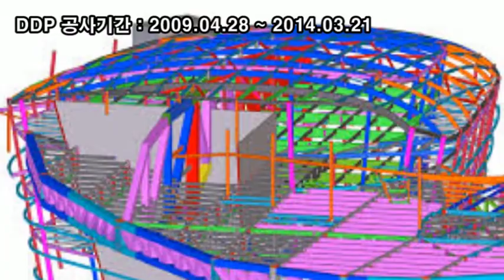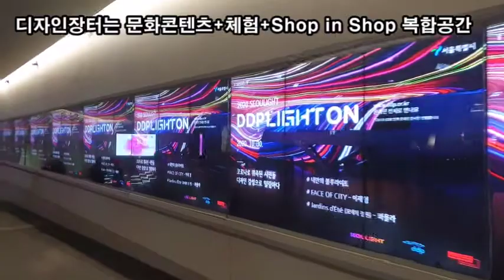랜선힐링여행, DDP(Dongdaemun Design Plaza) 동대문 디자인 플라자 제1탄, 세계 최대 규모의 3차원 비정형 건축물 "DDP"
DDP(Dongdaemun Design Plaza)
DDP 꿈꾸고(Dream), 만들고(Desing), 누리자(Play)
세계 최대 규모의 3차원 비정형 건축물 "DDP"
세계최대 3D비정형 건축물 "디자인･창조산업의 발신지"
동대문 운동장
여성 건축가 자하 하디드 설계
"건축은 사람으로 하여금 생각 할 수 없는 것들을 생각할 수 있도록 해야 한다”
DDP 공사기간 : 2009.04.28 ~ 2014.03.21
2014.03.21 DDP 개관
알림터,배움터,살림터,디자인장터,동대문역사문화공원 구성
디자인장터는 문화콘텐츠+체험+Shop in Shop 복합공간
새로운 이벤트와 만나고 쉬고 향유하는 어울림 광장
어울림광장 : DDP 방문객 편의제공, 주변상권 활성화 공간
동대문역사문화공원(디자인갤러리, 운동장기념관, 동대문역사관 등)

- 뉴욕타임즈가 뽑은 '2015년 꼭 가봐야 할 명소 52곳' 에 선정
- 2015년 인스타그램 국내 최다 장소태그
- 2015년 페이스북 국내 사용자에게 가장 인기있는 장소 5위
- 'SBS별에서 온 그대, KBS2프로듀사, MBC그녀는 예뻤다' 촬영지

동대문 DDP(동대문디자인플라자)는
‘디자인･창조산업의 발신지’를 모토로 하는
복합문화공간입니다.
2014년 3월 21일 예전 동대문운동장 자리에 개관한
DDP는 컨벤션, 전시, 공연, 패션쇼 등이 상시 이뤄지는 공간으로
세계 최대 규모의 3차원 비정형 랜드마크 건축물입니다.
지하 3층, 지상 4층 규모의 DDP는
알림터, 배움터, 살림터, 디자인장터, 동대문역사문화공원의 5개 시설로 구성되어
총 15개 공간이 자리잡고 있습니다.
알림터는 디자인 창조산업의 신제품과 트렌드를 소개하는 공간,
배움터는 전시를 통해 지식을 전파하는 공간,
살림터는 다양한 최신 트렌드 상품을 접할 수 있는 공간으로 꾸며졌습니다.
디자인장터는 ‘문화콘텐츠+체험+Shop in Shop’ 개념의 복합편집형 편의공간
동대문역사문화공원은 새로운 이벤트와 만나고 쉬고 향유하는 열린 시민공원입니다.